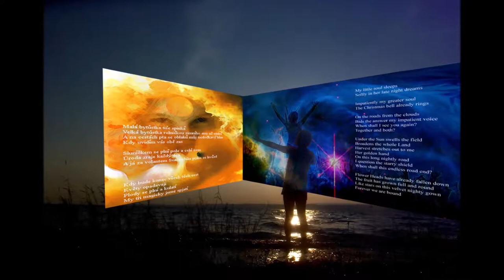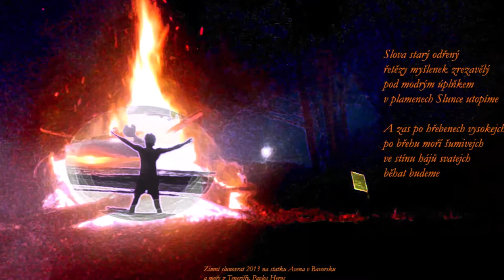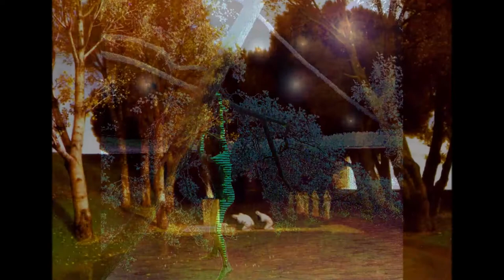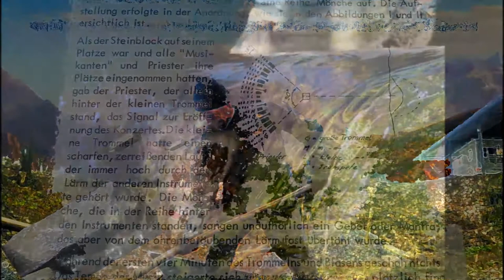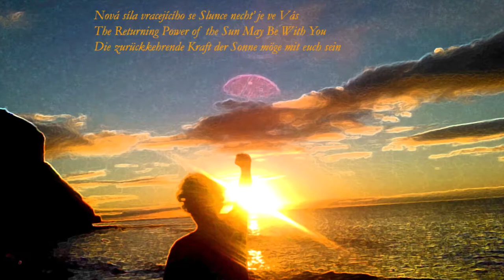Krásné divoké chvíle - Beatiful Wild Moments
Na mých divokých a dobrodružných cestách zachycuji chvíle krásných a silných vizí
On my wild journeys I capture spatial moments of vision..